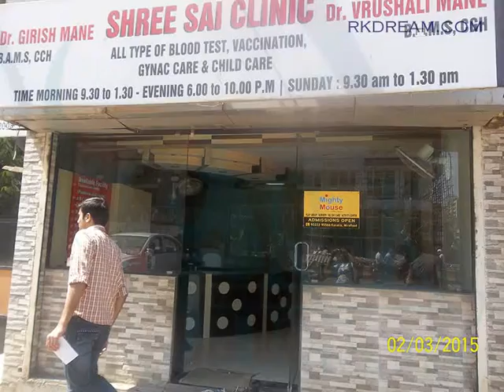Shree Sai Clinic Mira Road - Film Shooting Locations in Thane